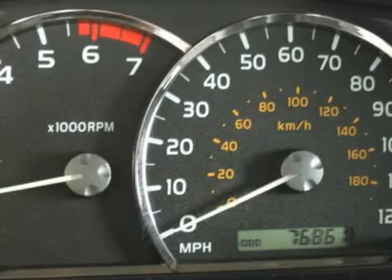2005 TOYOTA SEQUOIA Frederick, CO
2005 TOYOTA SEQUOIA Frederick, CO
Stock

We love one owner vehicles with clean carfax reports.  So many of our Lexus trade ins have been well cared for and we keep only the best!  This beautiful 2005 LTD Sequioa has leather, sunroof, heated seats and everything you need to keep the family comfortable and spread out.  Please call Dennis or Tim for complete details and a test drive.